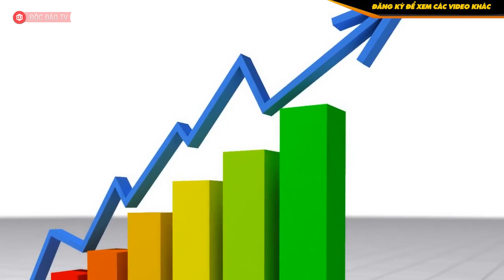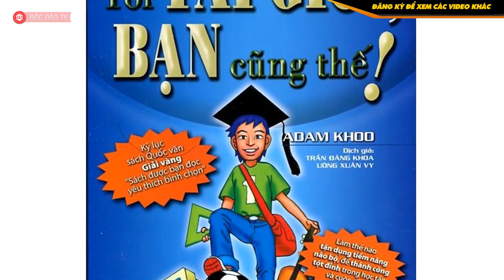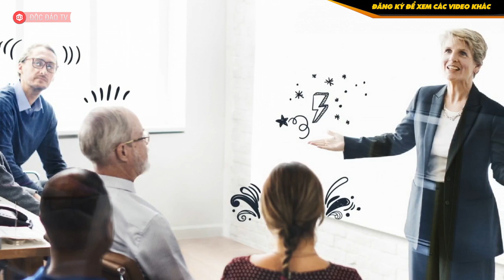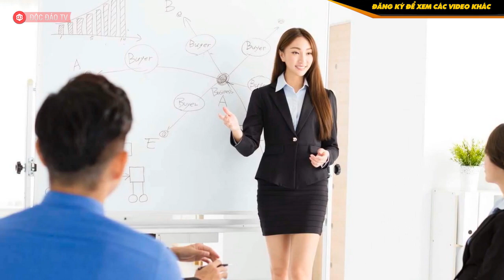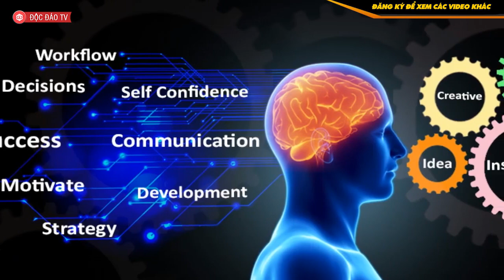CÔNG THỨC THÀNH CÔNG: Shark Hưng Nói Không, Triệu Phú Adam Khoo Lại Nói Khác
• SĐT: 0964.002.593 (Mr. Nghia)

Một khi bạn đã học được cách tái lập trình bộ não của mình và biết cách cài đặt các chương trình mới ưu việt hơn, bạn sẽ thay đổi được cách tư duy và hành động của bản thân. Từ đó, bằng cách luôn suy nghĩ và hành động tích cực, bạn có thể đạt được bất cứ thành công nào mà bạn mong muốn.